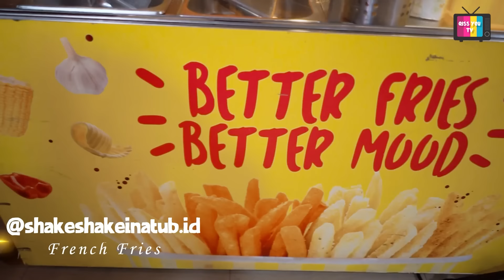BUKA PUASA BERSAMA AYU TING TING DAN TEAM